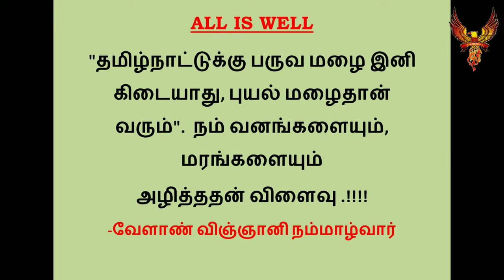#150 தினம் ஐந்து பொன்மொழிகள் | Thinam Aynthu Ponmozhigal